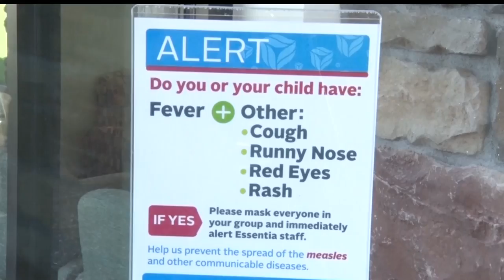Essentia Health Holds Measles Vaccination Clinic To Combat Outbreak